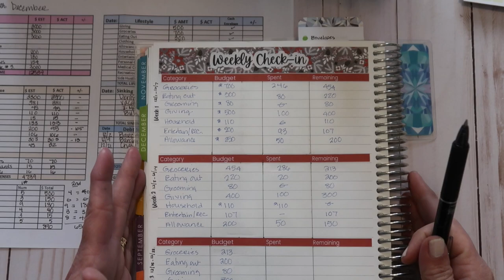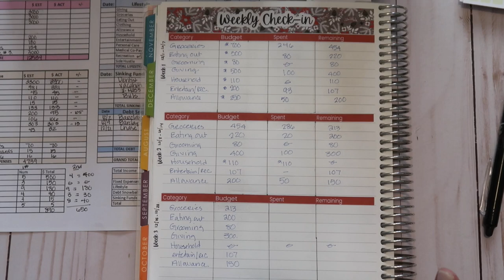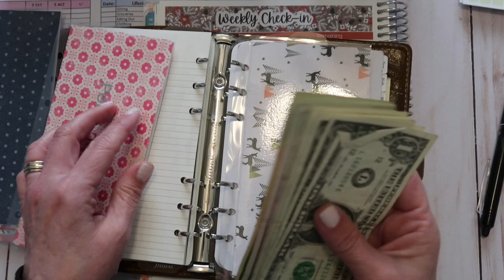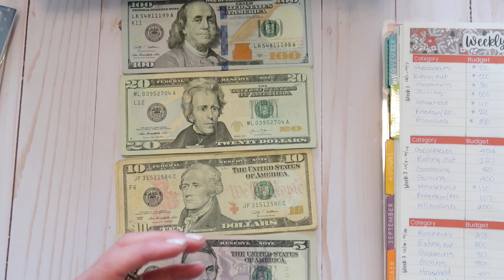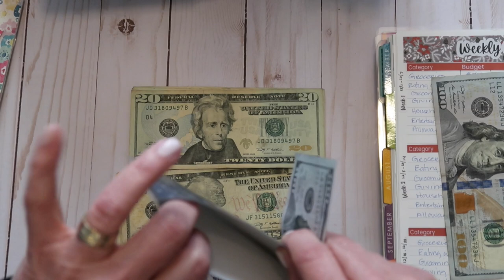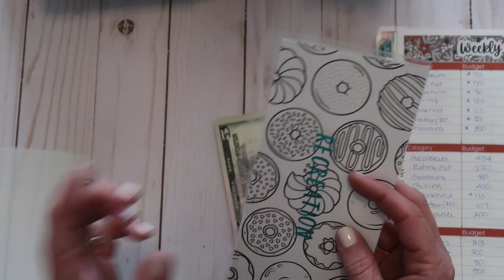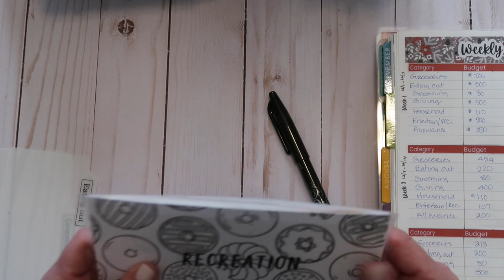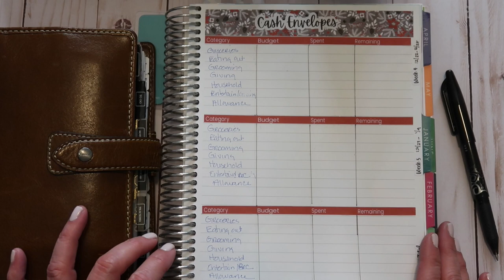DECEMBER PAYCHECK #2 - Budget Set Up and Cash Envelope Stuffing!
Hey y'all! Thank you so much for tuning in to this week's video! This video covers how I set up my budget for the month and includes cash stuffing and breakdown.

Head over to our Etsy shop to purchase all of the products  that were featured in this video:

Amazon links to products mentioned in our video today

Pilot Frixion Erasable Pens

Tripod used

Filofax Malden Organizer

Canon G7 X Camera

ParKoo Erasable Pens